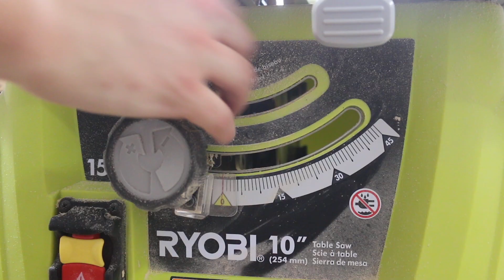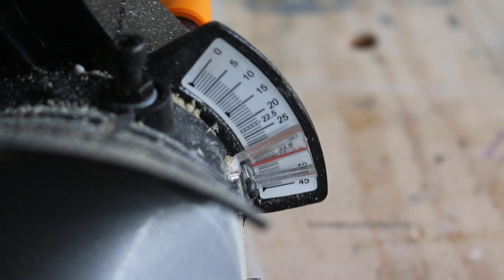Making a Floating Mantle/Shelf | VQC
I made a floating mantle for our living room to display various decorations throughout the year.

I didn't want any end or edge grain showing so I made 45 degree cuts along the end and edges of the boards to make the shelf look like a large beam.  My angled cuts were not exact so I went back and filled all of the gaps with glue and sawdust.

I think the end product turned out really well and it's a fun addition to the decor in our place.

Camera Equipment:
Canon 70D Camera
Canon EF-S 18-55mm Lens
Canon EF-S 55-250mm Zoom Lens
Rode VideoMic Pro
SanDisk Extreme 64 MB Memory Card
GoPro Hero 4
Benro A1980F Tripod
Manfrotto MVH500AH Video Fluid Head Mount
Benro BH00 Single Action Ballhead
Joby GorillaPod SLR Zoom Tripod
Studio Lighting